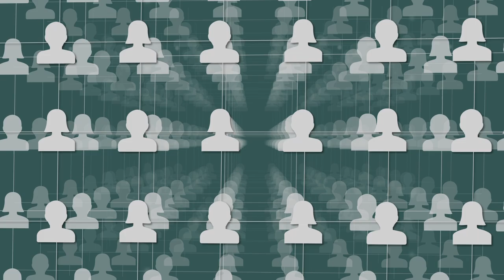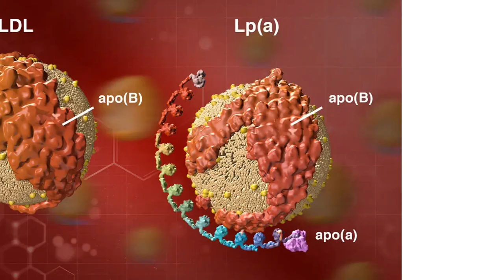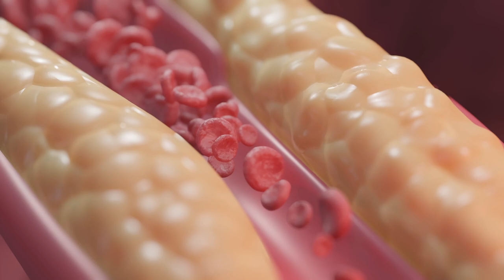Why is Iceland so Vital for Medical Research? - With Bob Bradway, CEO of Amgen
In this Money Maze Vignette, Bob Bradway, CEO of Amgen, discusses their research into human genetics in Iceland and the utilisation of findings to better understand and treat diseases.

Money Maze Vignettes are short excerpts extracted from our full episodes. You can find other Vignettes in our Vignette playlist, and on all podcast apps.

- IFM Investors are a global institutional asset manager whose purpose is to invest, protect and grow the long term retirement savings of working people. They manage investments across infrastructure, debt, listed equities and private equity assets.